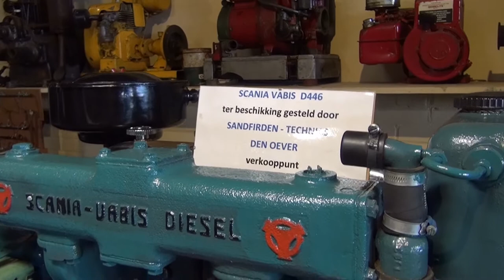4-8 2D Scania motoren museum